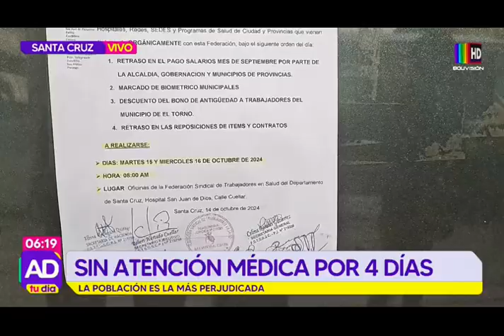¡Sector salud de Santa Cruz entra en paro!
Personal cruceño anunció el cese de operaciones por 4 días dejando sin atención a la población.